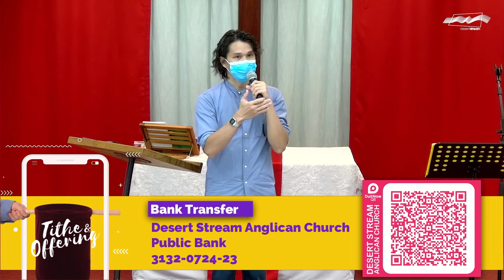The Power of Prayer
Online Services:
9AM English Service
11AM Chinese Service

0CL87IJEZBRVVU2J